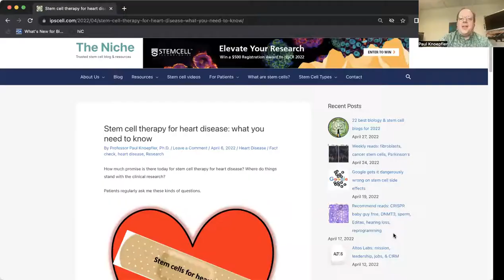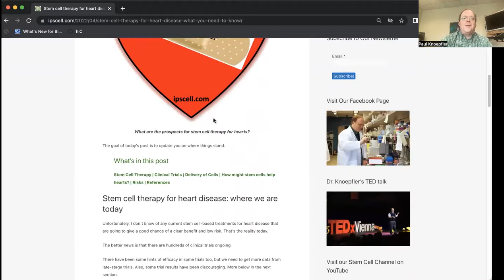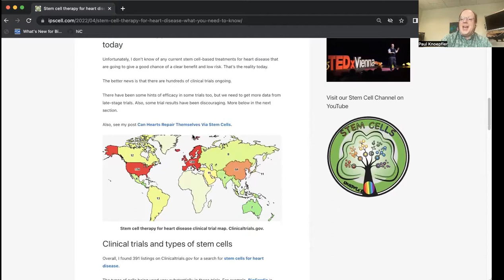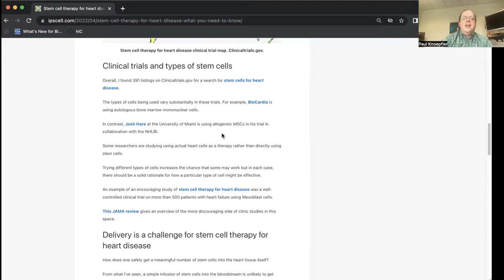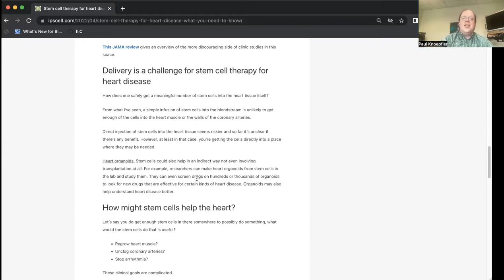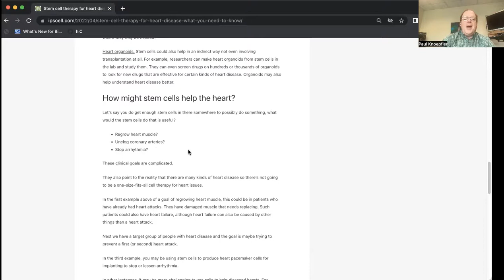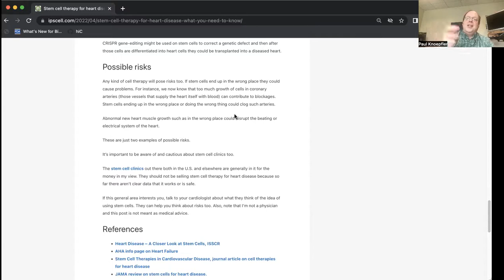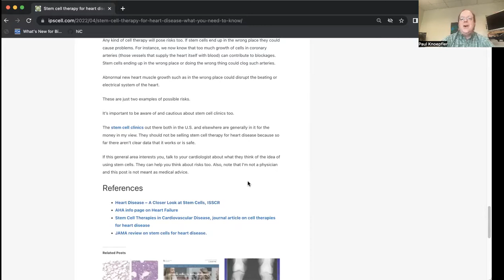Stem cell therapy for heart disease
Here Professor Paul Knoepfler, Ph.D. from UC Davis School of Medicine provides an update on the idea of using stem cell therapies for heart disease. There are many clinical trials ongoing that provides hope for the future, but unfortunately many clinics are selling unproven stem cells for heart disease. Check out the post on The Niche that was the basis of this video